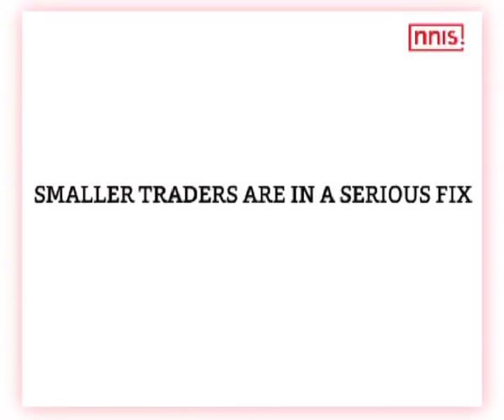Small Traders Are In A Serious Situation Assocham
ASSOCHAM Secretary General, DS Rawat has in very clear cut terms underscored that the need of the hour for the various business establishments was to maintain a logbook and ensure that all their business dealings and transactions were recorded carefully. Saying that small businesses have been impacted on a large scale Rawat said it would be important for the government to act in right earnest.